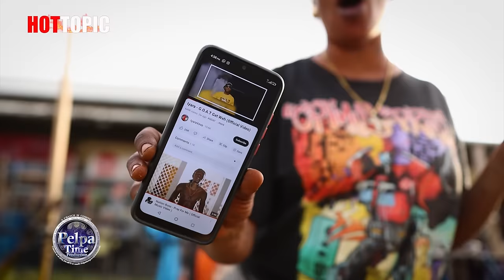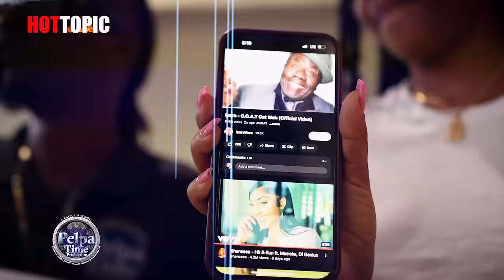IYARA Money giveaway, the GOAT Get Weh new music out now. Bounty Killer would be proud to see this